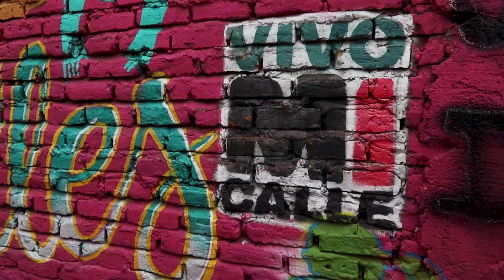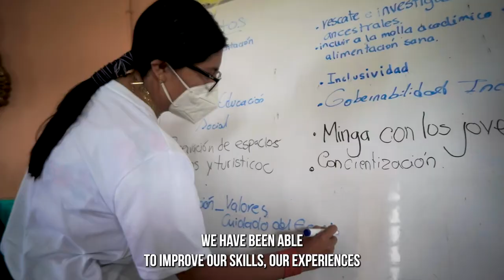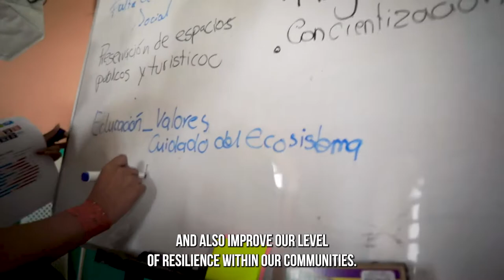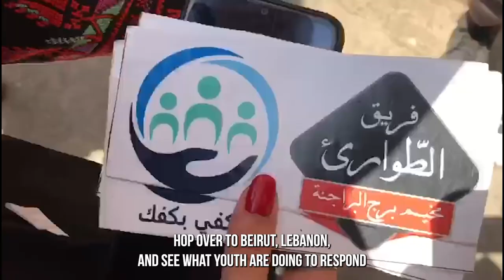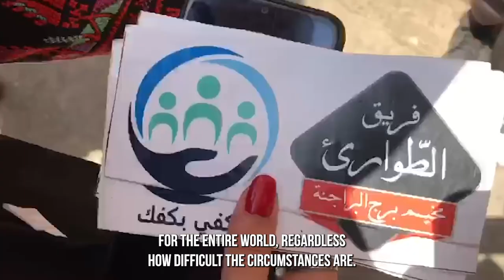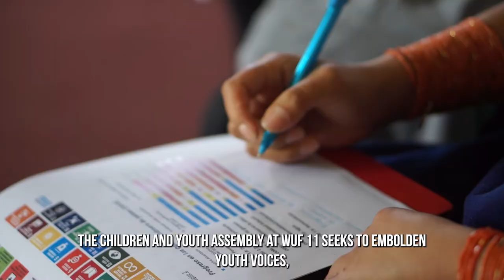Youth 2030 Promising Practices